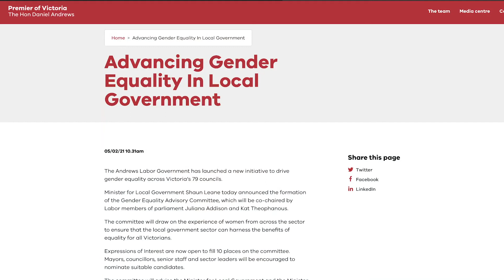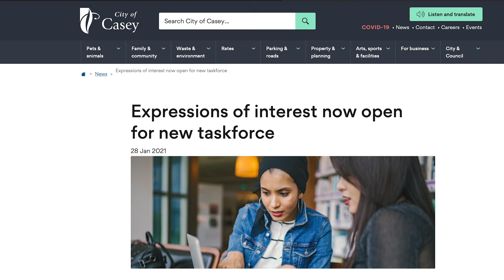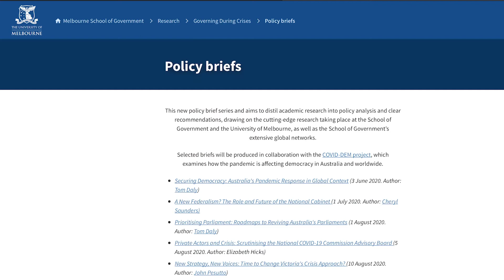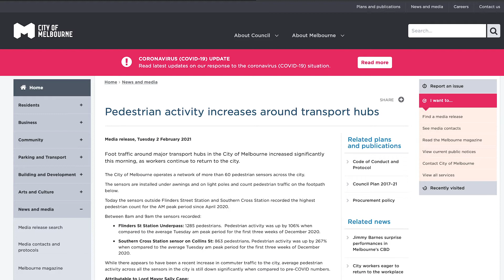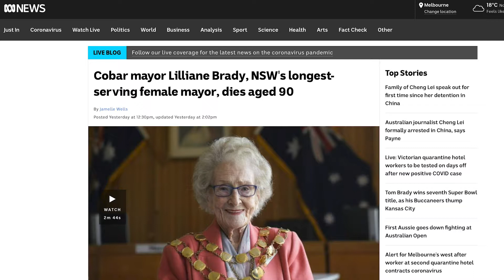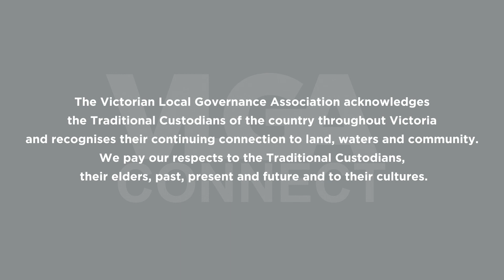VLGA Connect Summer Series - Episode 136, Newsroom 5th Feb 2021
The VLGA Connect Summer Series lives on, with another edition of Newsroom where Kathryn Arndt and Chris Eddy highlight some handpicked local government-related news stories from the past week.  On this episode, a new gender equality advisory committee; the Melbourne School of Government's policy briefs on governing through crises; promising signs of a return to busy-ness in Melbourne's CBD; and the passing of a long-serving local mayor.